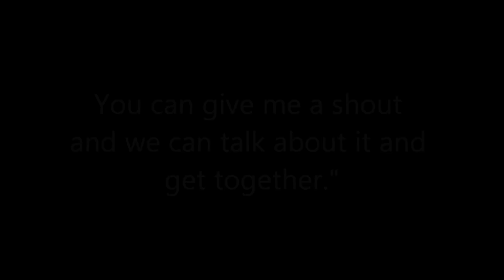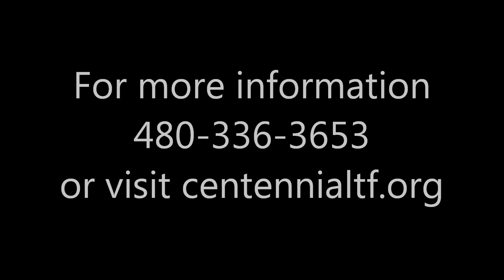Goldwater: Mr. Conservative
In his day he was known as Mr. Conservative. Today there are many who would call him Mr. Liberal. What's happened to us?
October 24 through 27. A special benefit performance for Hospice of the Valley on Saturday the 27th.